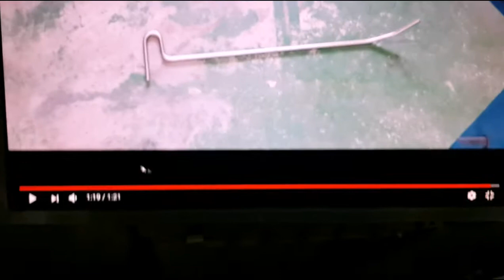How to bend a PDR tool with a bending machine - как согнуть PDR крючек ???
такой  станочек  не трудно смастерить ...
ссылка  на первоисточник    где  подсмотрел